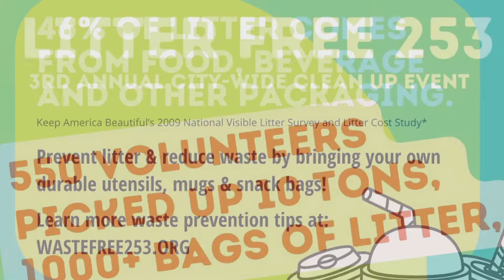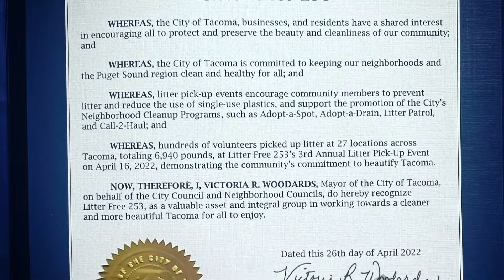Urban Green - Litter Free 253 - May, 2022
In this Urban Local segment we’re taking a look at Litter Free 253. This is group of volunteers who promote the idea that residents can help to 'Keep Tacoma Clean.'